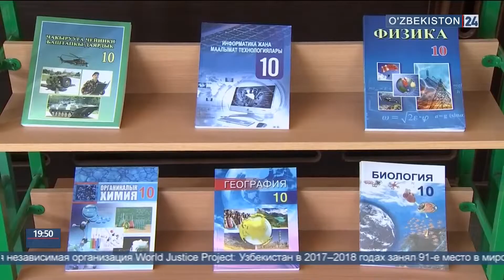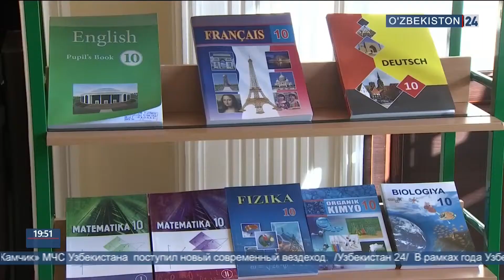Пресс-конференция Министерства народного образования